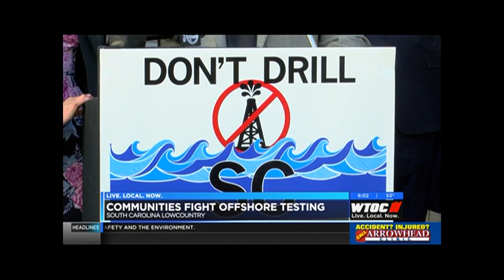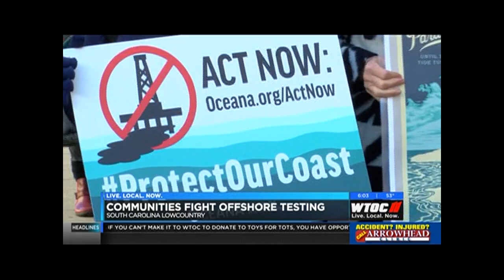Rep. Carter comments on offshore testing (WTOC)